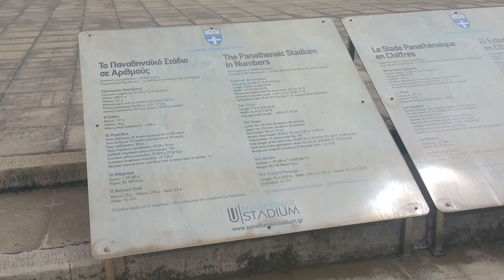Panathenaic Olympic Stadium Athens